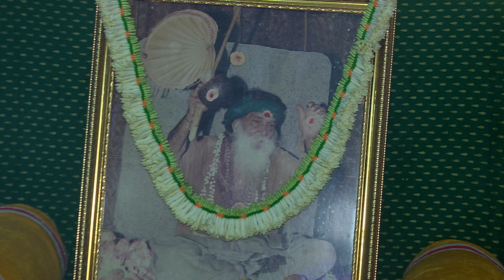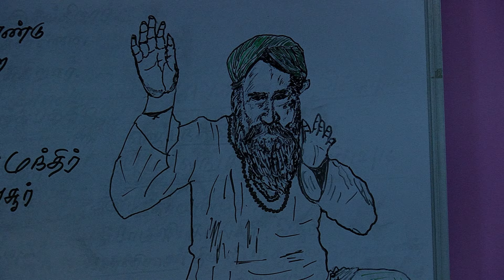Abishegam at Hosur Yogi Ramsuratkumar Bhajanai Mandir அபிஷேகம் அலங்காரம் ஓசூர் பஜனை மந்திர் | 4K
Welcome to Yogi Ramsuratkumar Glimpses Youtube Channel

Yogi Ramsuratkumar
Yogi Ramsuratkumar
Yogi Ramsuratkumar

Credits: Yogi Ramsuratkumar Ashram, Tiruvannamalai & Various Samithis, Other known & unknown devotees. Thanks to Ramji Rathnakumar

visiri swamigal,
visiri shankar,
ma devaki,
tiruvannamalai girivalam,
arunachala siva,
arunachala shiva chanting,
arunachala chanting,
ramana maharshi,